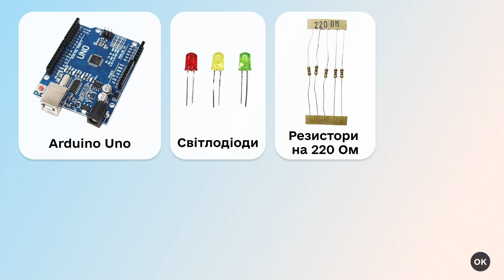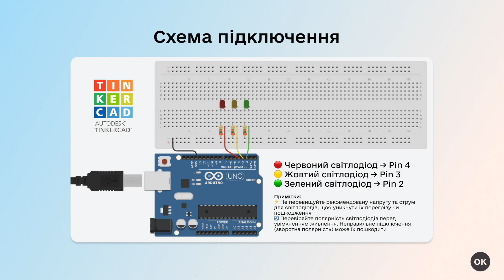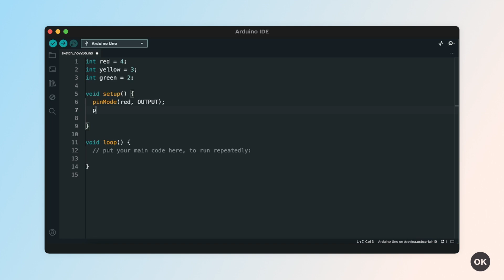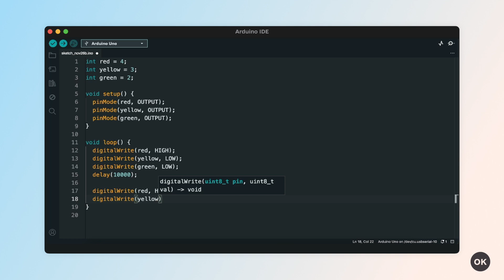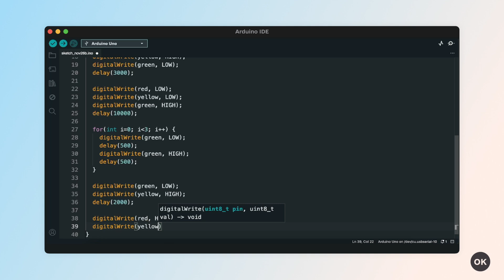🚦 Світлофор | Arduino UNO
У цьому відео ми створимо модель світлофора за допомогою Arduino.
Ви дізнаєтесь, як підключити світлодіоди до плати, налаштувати Arduino IDE та написати програму для моделювання роботи реального світлофора. Це відео розраховане на студентів коледжу та старшокласників (10–11 класи), які цікавляться електронікою та програмуванням.

Таймкоди:
00:00 Вступ
00:16 Що нам знадобиться?
00:40 Як працює реальний світлофор
01:14 Схема підключення
01:42 Написання коду для світлофора
04:24 Демонстрація роботи моделі
05:01 Завершення

Всі звіти доступні в соцмережах та на сайті коледжу.